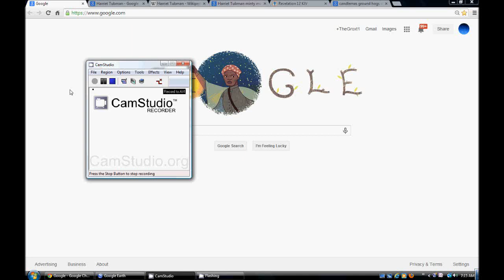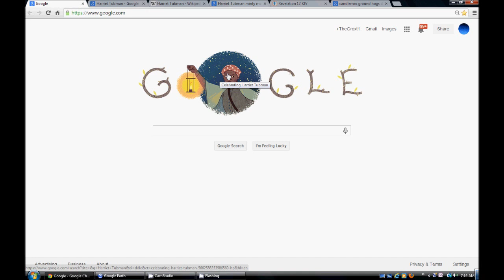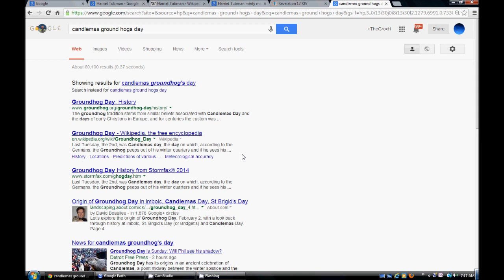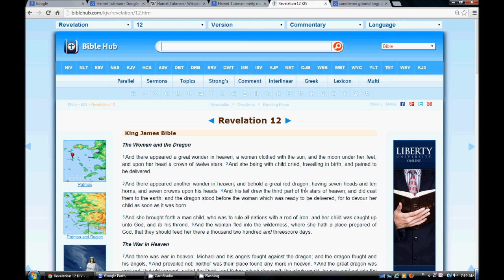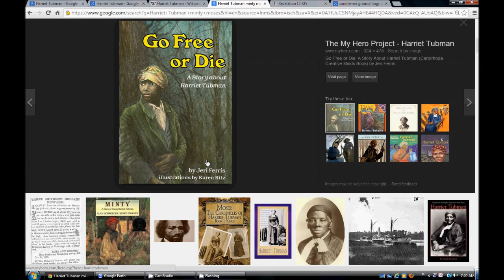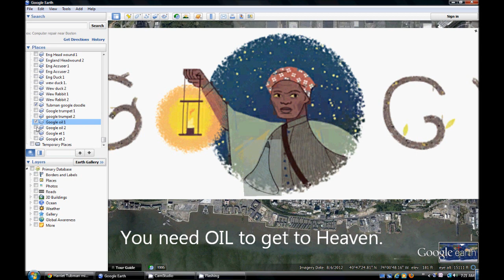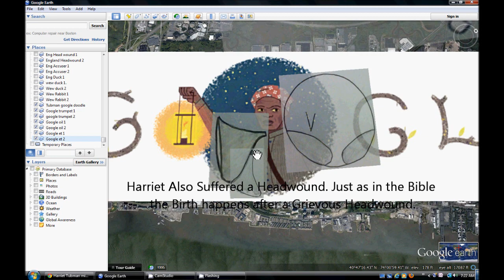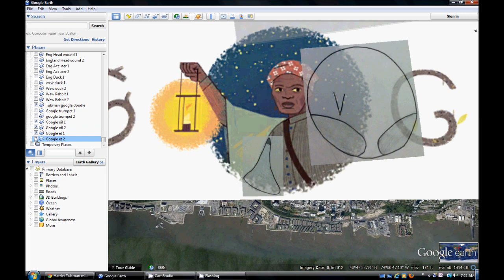Harriet Tubman Google Doodle. Rapture and Aliens. Illuminati Freemason Symbolism.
An investigative look into the Feb 1 Harriet Tubman Google Doodle.
Matthew 25. Parable of the 10 Virgins .
25 Then shall the kingdom of heaven be likened unto ten virgins, which took their lamps, and went forth to meet the bridegroom.

2 And five of them were wise, and five were foolish.

3 They that were foolish took their lamps, and took no oil with them:

4 But the wise took oil in their vessels with their lamps.

5 While the bridegroom tarried, they all slumbered and slept.

6 And at midnight there was a cry made, Behold, the bridegroom cometh; go ye out to meet him.

7 Then all those virgins arose, and trimmed their lamps.

8 And the foolish said unto the wise, Give us of your oil; for our lamps are gone out.

9 But the wise answered, saying, Not so; lest there be not enough for us and you: but go ye rather to them that sell, and buy for yourselves.

10 And while they went to buy, the bridegroom came; and they that were ready went in with him to the marriage: and the door was shut.

11 Afterward came also the other virgins, saying, Lord, Lord, open to us.

12 But he answered and said, Verily I say unto you, I know you not.

13 Watch therefore, for ye know neither the day nor the hour wherein the Son of man cometh.

Hallelujah.